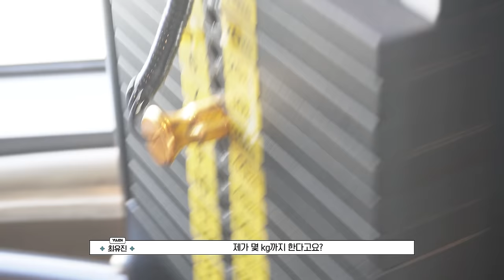Kep1us Spin-off 케플러스 스핀오프 | EP.33 최유진 VLOG (일상/헬스/GRWM)